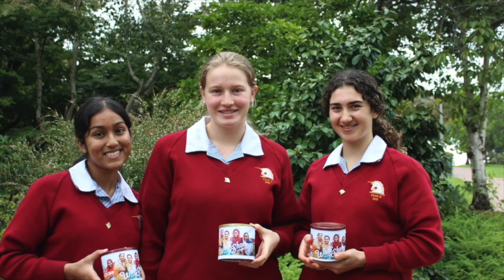SMS Class of 2020 - Part Two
Welcome to 𝕊𝕖𝕟𝕚𝕠𝕣 𝔾𝕚𝕣𝕝𝕤 𝕊𝕡𝕖𝕖𝕔𝕙 ℕ𝕚𝕘𝕙𝕥

This event is presented across 6 Videos
This is video is SMS Class of 2020 - Part Two

1. Year 12 Milestone Presentations
2. Message to the Class of 2020
3. Memories from the Class of 2020

For the whole Senior Girls School Event use this link: t.ly/1LWW
To download a digital program for the Senior Girls School, use this link: t.ly/BoF5